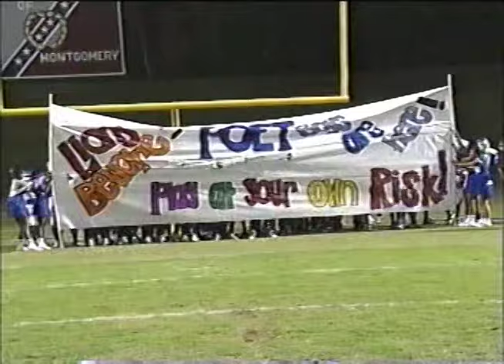2000 Alabama High School Football-Prattville vs Lanier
2000 Alabama High School Football featuring future NFLers Roman Harper (Prattville) and Tarvaris Jackson (Lanier)